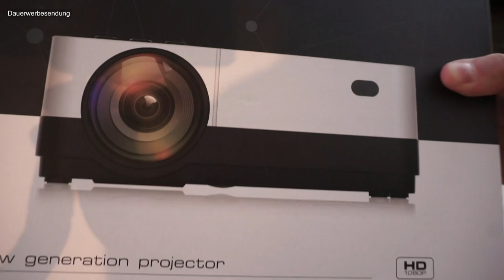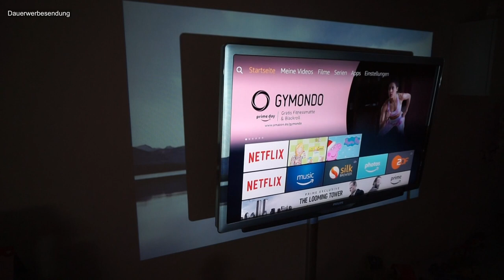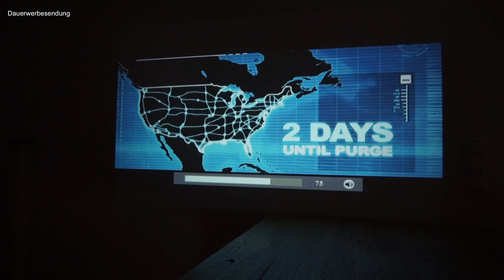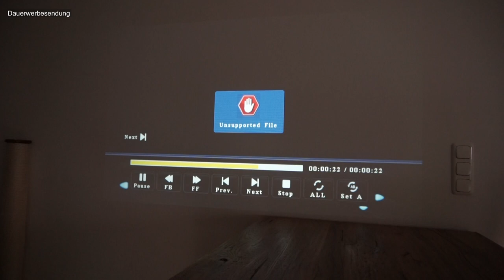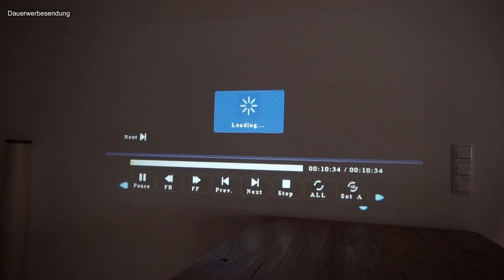GEARGO 2800 Lumen Beamer review (deutsch)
Knapp 100 Euro soll dieser Beamer kosten. In der Werbung steht was von HD und 2800 Lumen.
Doch was kann er wirklich? Schaut man tiefer in die Spec steht da nur 480p. Und meistens sind die Lüfter untragbar laut.

Mach dir dein eigenes Bild